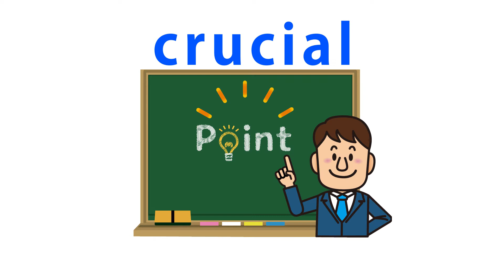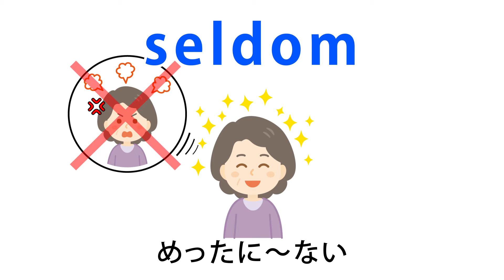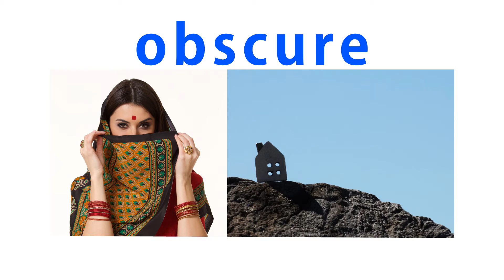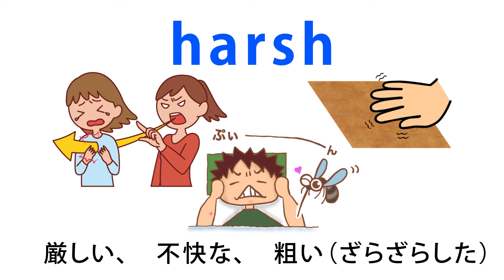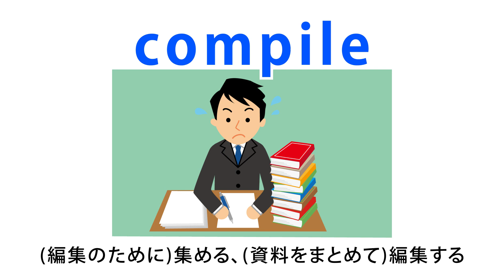英単語暗記◆イメージで覚える重要英単語 Vol.12 【551～600】 ◆ TOEIC対応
英単語はイメージと共に暗記をすると効果的です。
なぜなら人間の視覚情報を司る右脳の記憶容量は、言語を司る左脳の数千倍と言われているからです。
まさに【一枚の絵は千語に値する】

◆1単語6秒:イメージで覚える重要英単語

検索用タグ：英単語,暗記,覚える暗記法,暗記術,覚え方,画像,イメージ,TOEIC,聞き流し,英検,大学受験,
Learn Japanese, PRACTICAL  Japanese with Images